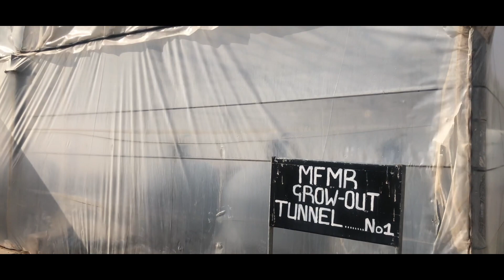FARM TRIP IN NAMIBIA | WIAN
Women in Agriculture Namibia (WIAN) organised a visit to different farms in the southern regions of Namibia. These were an aquaculture farm, a piggery and a green scheme project for Lucerne. Watch and enjoy.